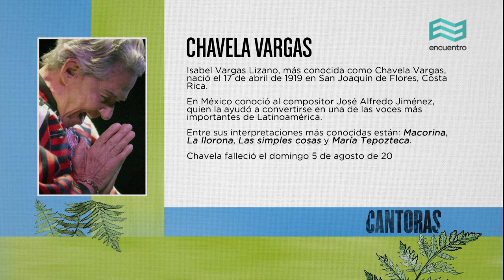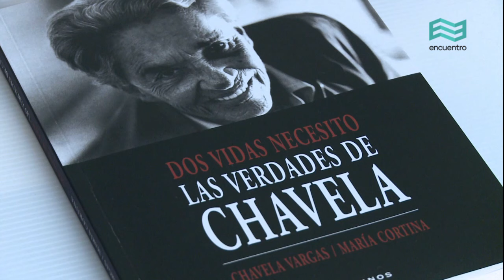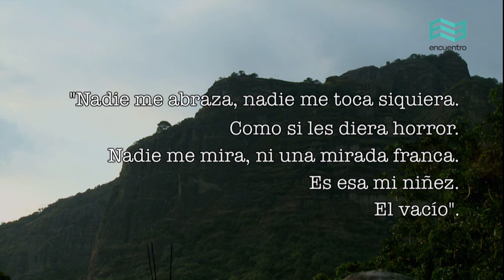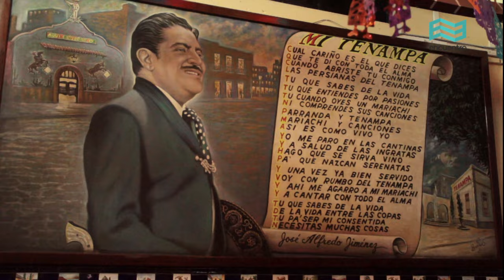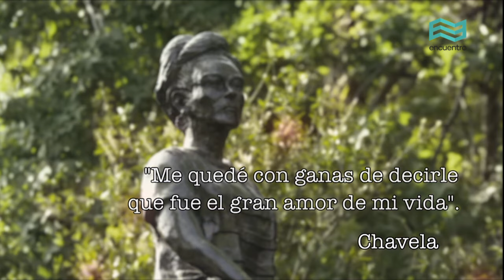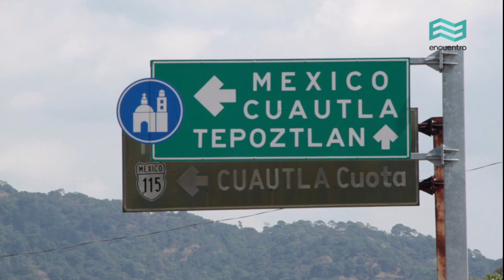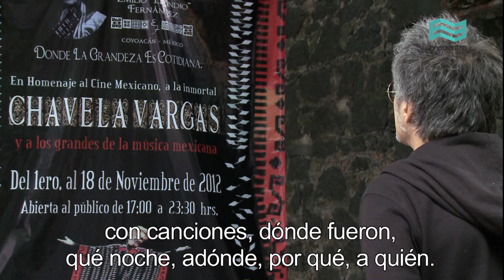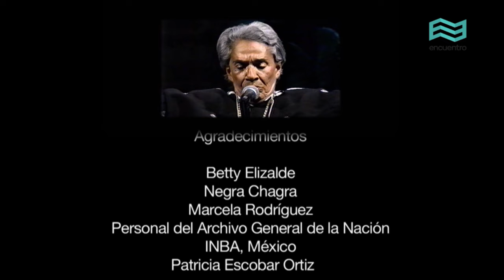Cantoras: Homenaje a Chavela Vargas (capítulo completo) - Canal Encuentro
Chavela Vargas revolucionó la ranchera mexicana, la despojó de sus vientos de mariachi y la enriqueció con la soledad radical de dos guitarras y una voz profunda. Desafiante, fue la cantora del último trago y del poncho rojo, y la enamorada de Macorina; una de las cantantes latinoamericanas más importantes del continente.